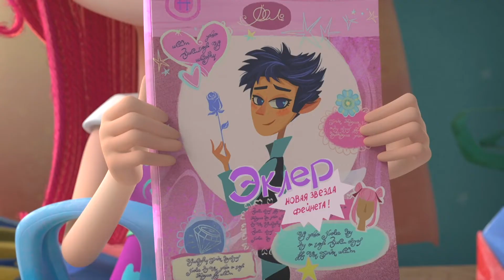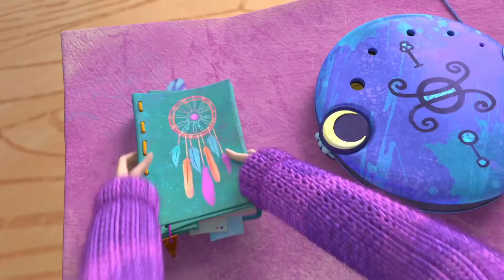Fairyteens' Best Moments 🧚✨ Dreammy’s Secret 🤩🧝‍♂️ We Fix It Together ✨ Animation for teens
🤩🧝‍♂️ Dreammy’s Secret 🤩🧝‍♂️
Dreammy makes fun of Esthy for thinking only about parties and outfits but ends up falling in love with a picture of an elf in Esthy’s magazine. She tries to hide her passion, thereby endangering everyone — the rift in the Magic Field threatens the very existence of fairies. However, having united, girls manage to close it up: fairyteens understand that getting along with each other and a “good climate” at home are what keep them safe and sound. The same elf from the cover of the magazine — his name is Eclair — comes to the fairyteens’ apartment specially to meet Dreammy.